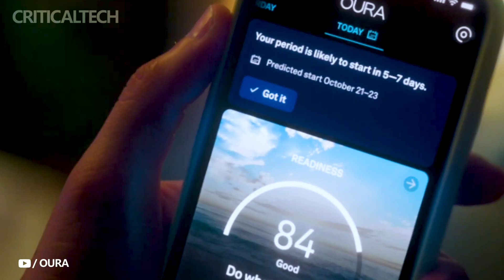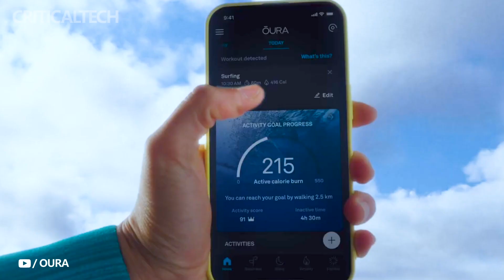Samsung Galaxy Ring | What Has Been Known 2023!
Samsung  will  release a smart ring Galaxy Ring. Production is planned to start already in August.

It is reported that the company has already completed all the processes of developing a smart device and found a source that will provide the necessary equipment.

According to available information, production is planned to start already in August.

It is noted that the Galaxy Ring will have electrocardiogram and photoplethysmography sensors. The latter, in particular, will be able to register the amplitude of blood volume fluctuations in vessels.

We will remind, on July 26, during the long-awaited Galaxy Unpacked, the Samsung company presented its flagship novelties. In particular, they showed Galaxy Z Flip 5, Galaxy Z Fold 5, Galaxy Tab S9 series and Galaxy Watch 6.